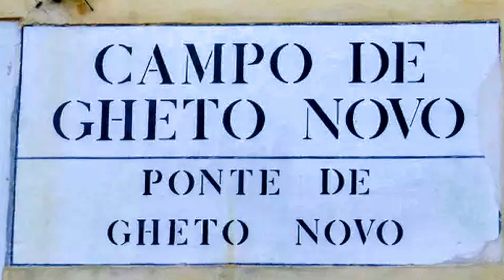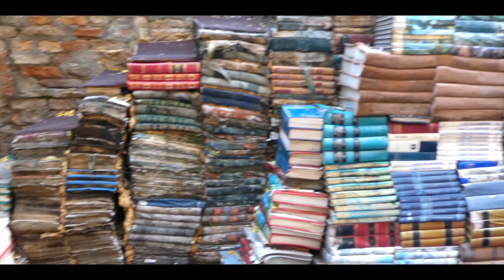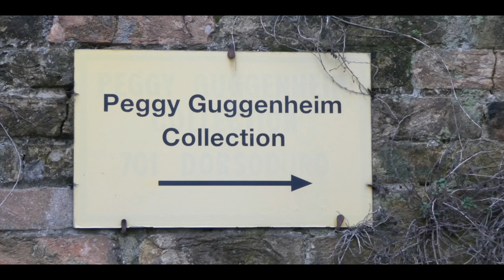Ein Tag in Venedig, das erste Mal in Venedig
Ein Tag in Venedig, wie legt man diesen an?
Nun, es gibt unzählige Möglichkeiten wohin man geht, welchen Weg man wählt und jeder möchte etwas anderes sehen.
Natürlich möchte jeder, der zum ersten Mal Venedig besucht, die weltberühmten Sehenswürdigkeiten wie Markusplatz, Markusdom, Dogenpalast, Seufzerbrücke, Rialtobrücke und so weiter besuchen.
Darum habe ich eine neue Version mit Reisetipps gemacht mit neuen Anregungen, aber es bleibt bei den Klassikern, die wie ich annehme, die meisten interessieren die zum ersten mal die La Serenissima besuchen.
Die Strecke in dem Video ist etwa 14 Km lang und kann locker an einem Tag mit genügend Zeit zum Kaffee und Essen gehen verbracht werden.
Die meisten Aufnahmen habe ich im Januar 2022 gemacht, einige Sequenzen sind Archivaufnahmen von anderen Besuchen.
Die Aufnahmen wurden mit dem iPhone und der GoPro gemacht, die ich auf der Schulter angebracht habe

00:00 Begrüßung. (sorry für die Tonstörungen)
03:20 Start beim Bahnhof
07:13 Einer meiner Lieblingsplätze in Canareggio
07:40 2. Abschnitt, Weg zum Ghetto
09:00 Ghetto
10:13 3. Abschnitt, Weg zum Fondamente Nove
13:03 4. Abschnitt, Weg bis Campo Santi Giovanni e Paolo
13:47 Blick auf den Friedhofe
14:45 Ospedale
15:55 Campo Santi Giovanni e Paolo
16:40 5. Abschnitt, Weg zur Buchhandlung Aqua Alta
18:15 Buchhandlung Aqua Alta
19:05 6. Abschnitt, Weg zum Arsenale
21:20 Arsenale
21:23 7. Abschnitt, Weg zur Seufzerbrücke
22:25 Blick auf San Giorgio Maggiore
24:50 Ponte dei Sospiri - Seufzerbrücke
25:03 8. Abschnitt, Weg zur Accademia Brücke
25:46 Gondeln
26:06 Blick Dogenpalast
26:30 Ausblick von San Giorgio Maggiore
28:08 Markusdom
27:55 Markusturm Ausblick
28:40 Uhrturm am Markusplatz
29:25 Cafe Florian
30:39 Bacino Orsiolo
32:43 Teatro La Fenice
35:48 Accademia Brücke
36:15 9. Abschnitt, Weg zur Sacca della Toletta
37:38 Peggy Guggenheim Museum Eingang
38:00 Basilica di Santa Maria della Salute
39:00 Fondamenta Salute
40:10 Squero di San Trovaso
40:53 10. Abschnitt, Weg zum Rialto Markt
43:05 Basilica S.Maria Gloriosa dei Frari
44:46 Campo San Polo
45:47 11. Abschnitt, Weg zum Rialto Markt
46:08 Rialtomarkt
47:20 Rialto Brücke
47:49 12. Abschnitt, Weg zur Scala Contarini del Bovolo
49:30 Scala Contarini del Bovolo
50:00 Rialto Brücke Info
51:05 13. Abschnitt, Weg zurück zum Bahnhof
51:45 T Fondaco dei Tedeschi
55:40 Zurück beim Bahnhof, letzte Tipps und Verabschiedung

A day in Venice, how do you plan it?
Well, there are countless possibilities of where to go, which way to choose and everyone wants to see something different.
That's why I made a new version with new suggestions, but it stays with the classics, which I suppose are of most interest to those who visit La Serenissima for the first time.
The route in the video is about 14 km long and can easily be covered in one day with enough time for coffee and food.
I took most of the recordings in January 2022, some sequences are archive recordings from other visits.
The recordings were made with the iPhone and the GoPro, which I put on my shoulder.

Une journée à Venise, comment l'organisez-vous ?
Eh bien, il existe d'innombrables possibilités d'où aller, quel chemin choisir et tout le monde veut voir quelque chose de différent.
C'est pourquoi j'ai fait une nouvelle version avec de nouvelles suggestions, mais cela reste avec les classiques, qui, je suppose, intéressent le plus ceux qui visitent La Serenissima pour la première fois.
L'itinéraire dans la vidéo fait environ 14 km de long et peut facilement être parcouru en une journée avec suffisamment de temps pour le café et la nourriture.
J'ai pris la plupart des enregistrements en janvier 2022, certaines séquences sont des enregistrements d'archives d'autres visites.
Les enregistrements ont été faits avec l'iPhone et la GoPro, que j'ai mis sur mon épaule.

Bisher erschienen:
#0  Einleitung
#1  Ein Tag in Venedig
#2  Zwei Tage / Ein Wochenende in Venedig
#3  Weihnachten in Venedig / Venedig im Advent
#4  Ankunftsmöglichkeiten in Venedig
#5  Die wichtigsten Vaporetto Linien
#6  Die Inseln Murano, Burano und Torcello
#7  Karneval in Venedig
#8  Schlechtwetter in Venedig
#9  Die Gondeln von Venedig
#10 Tipps für Venedig Teil 1
#10 Tipps für Venedig Teil 2
#11 Santa Croce
#12 San Polo
#13 Tipps zur Hotelsuche in Venedig
#14 Festa della Befana 2019
#15 Aqua Alta, Hochwasser in Venedig
#16 Die besten Tipps für Venedig
#17 Günstig in Venedig
#18 Castello
#19 3 Tage Venedig Inch Reisekosten für 300.- €
#20 Cannaregio
#21 Peoplemover
#22 Vom Bahnhof zur Rialto Brücke, der gesamte Weg
#23 Von der Rialto Brücke zum Markusplatz, der gesamte Weg
#24 Von der Seufzerbrücke zur Accademia Brücke, der gesamte Weg
#25 Ein Tag in Venedig 2022 Version